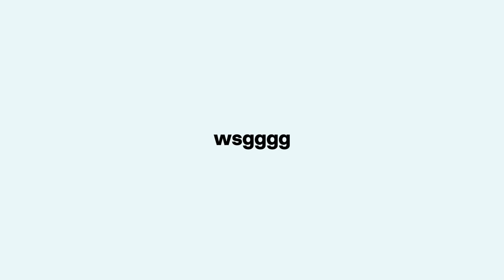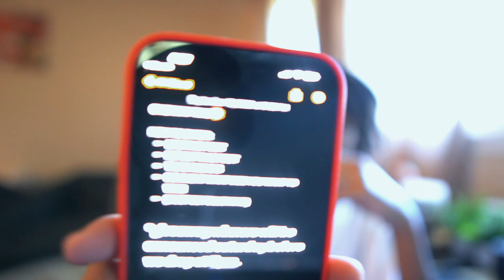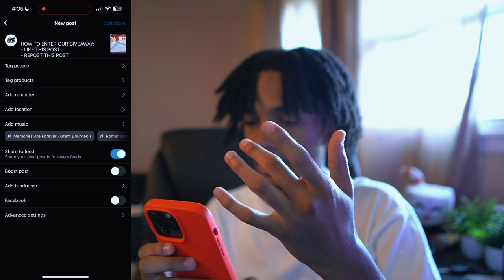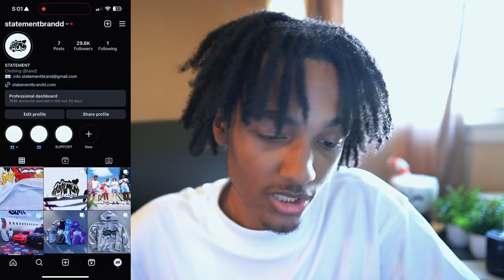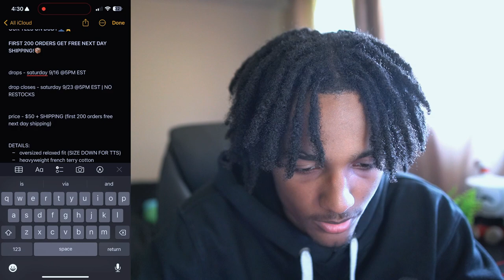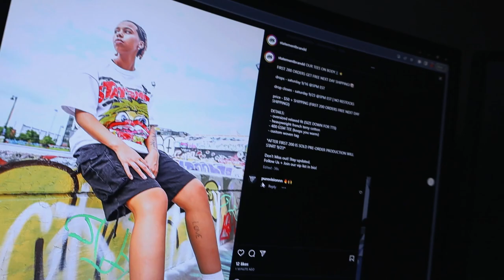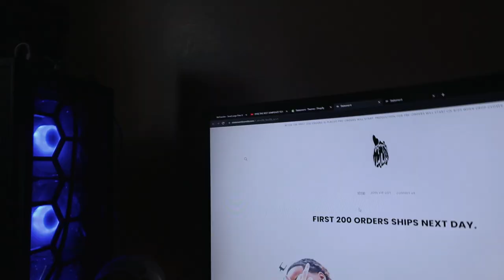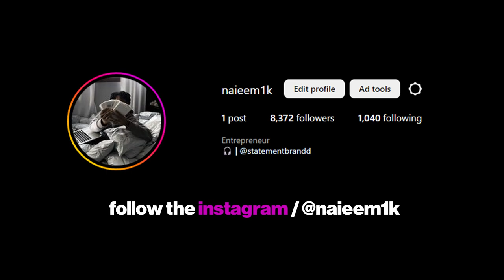PREPARING FOR MY CLOTHING BRAND'S FIRST PREMADE DROP | STATEMENTBRANDD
MY BRAND

PERSONALS